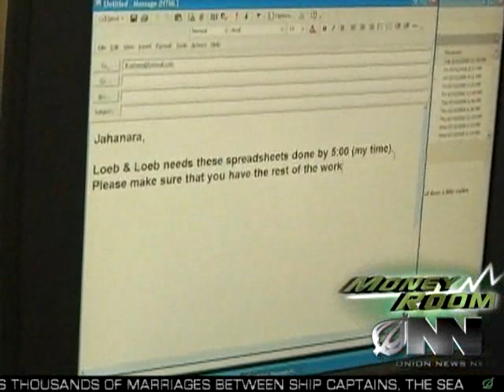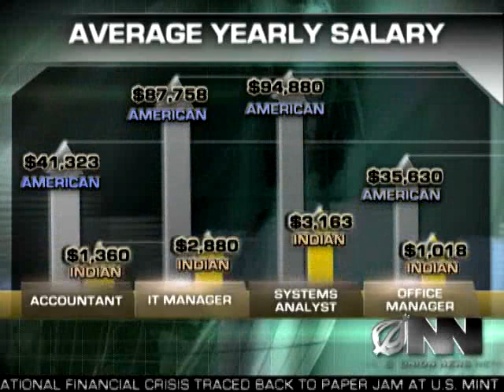More American Workers Outsourcing Own Jobs Overseas a Funny video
Must watch funny outsourcing video!